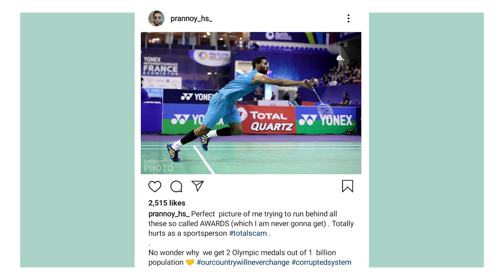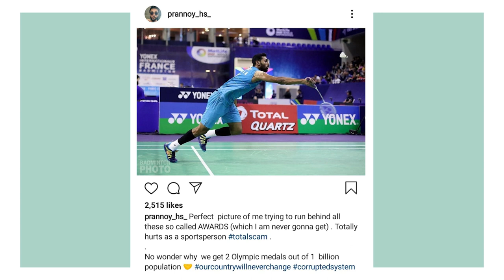National Sports Awards 2020: Increase in Numbers at the Expense of Legacy?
This year, on National Sports Day, the Sports Ministry awarded 60 sportspersons with the highest sporting honours of the country. It is the most number of awardees in a single year ever. Inevitably, questions have been raised about the omission of some candidates and the process of selection itself. In conversation on Newsclick, Leslie Xavier, Jaydeep Basu and Vaibhav Raghunandan discuss the systemic failures of the selection process and the dark hole it may well lead to soon.